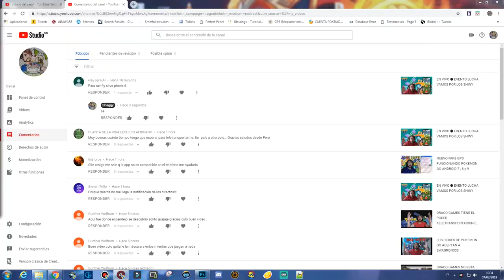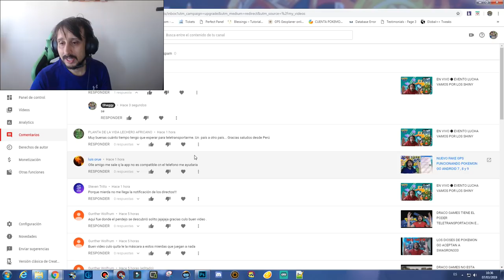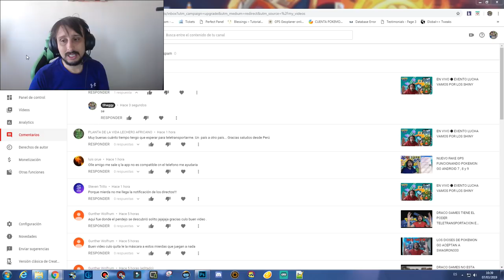EVENTO MACHAP SHINY VALE LA PENA ES JUSTO?